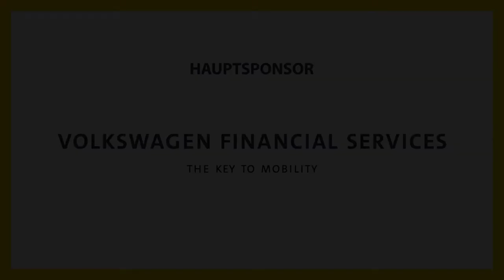33. BIFF - BIFFTalk mit Laurits Flensted-Jensen (NEON HEART)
Der Däne Laurits Flensted-Jensen präsentierte bei der 33. Ausgabe des Braunschweig International Film Festival seinen spannend inszenierten Debütfilm "Neon Heart". Hierfür war er beim Publikumspreis "Der Heinrich" und dem "Volkswagen Financial Services Filmpreis" nominiert. BIFFTalks erzählte Flensted-Jensen unter anderem wie er mit den Schauspieler*innen für seinen Film über Sexualität, Stigmatisierung und Tabus gearbeitet hat.